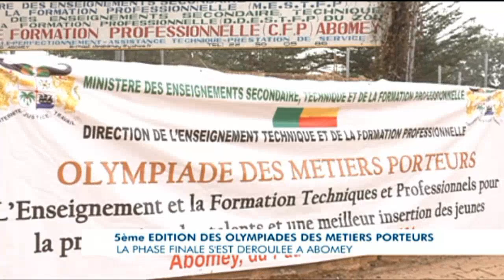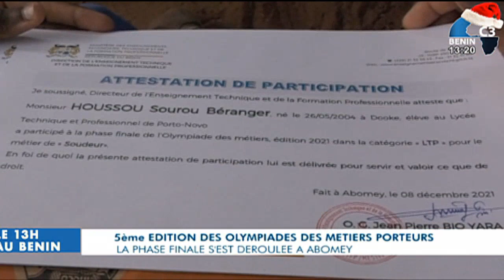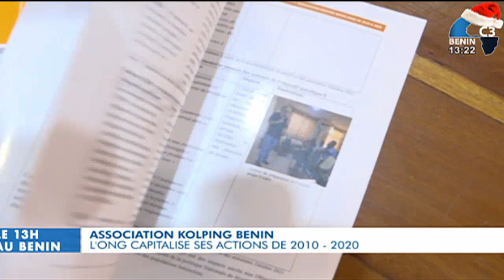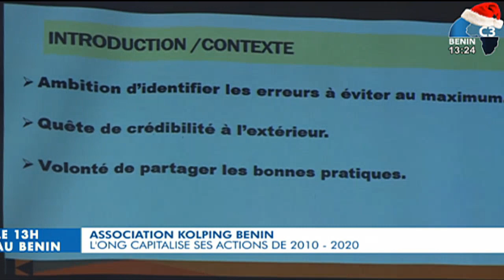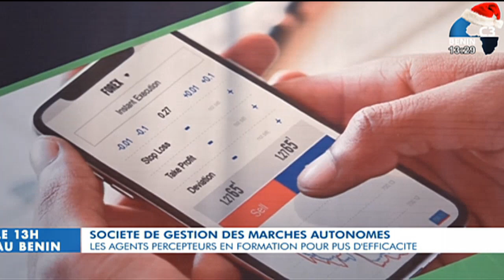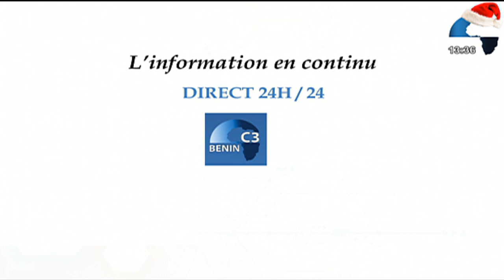CANAL3-BENIN : Le 13h au Bénin du Mardi 28 Décembre 2021 avec Eric GUEDENON